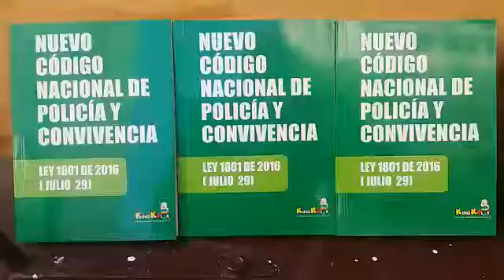6 día para que entre en vigencia el Nuevo Código de Policía y los samarios aún no lo conocen